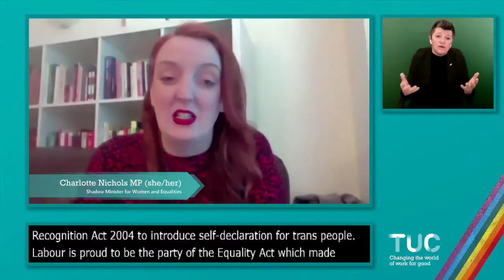LGBT+ Fri 26 Feb 14.00 (1)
“There are important differences between adding an interpretation at a later date for pre-recorded material and interpreting live.  Pre-recorded materials can be viewed in advance, the recording stopped and started and the interpretation can be rehearsed and prepared in advance. This is not possible for a live interpretation and any recording live at conference may contain mistakes (and their corrections) and will be adjusted to a known and specific audience that the interpreter(s) will have engaged with prior to and during the conference.”